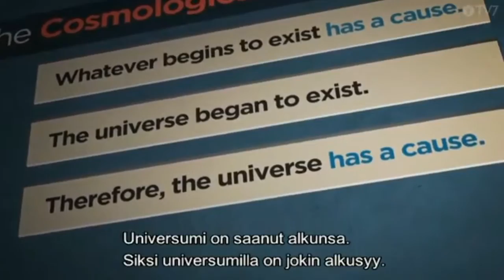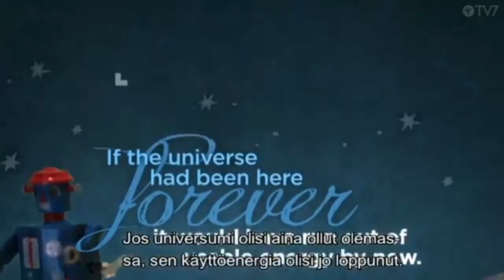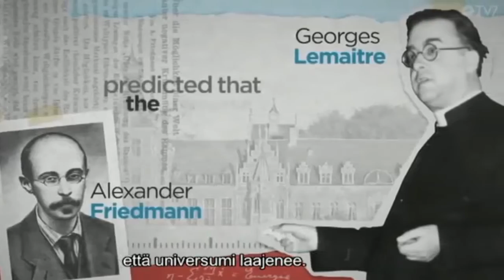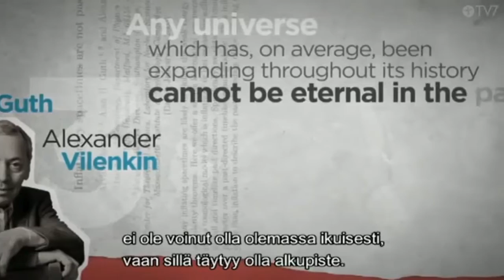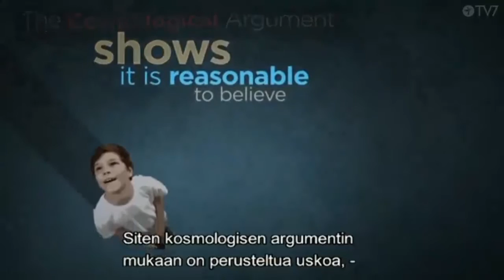Does God exist? / Onko Jumala olemassa?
Does God exist? By William Lane Craig